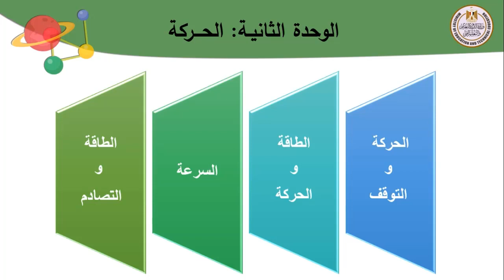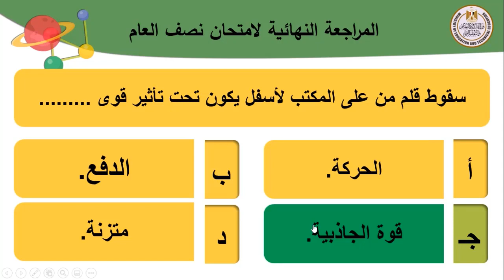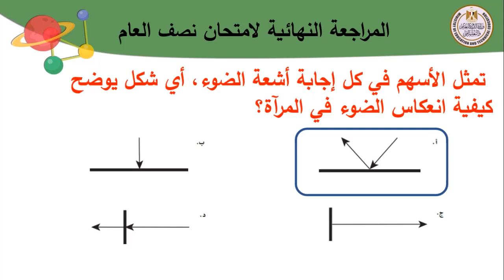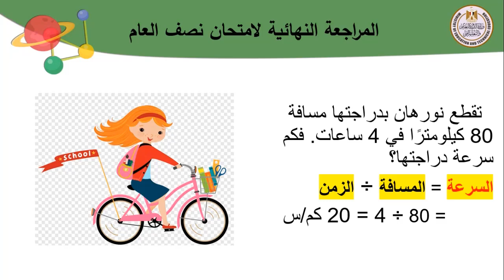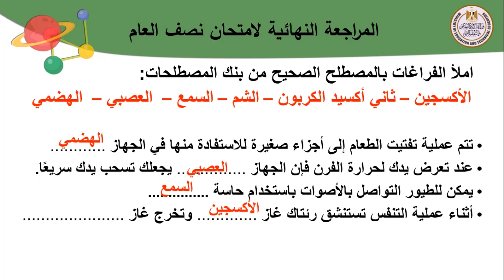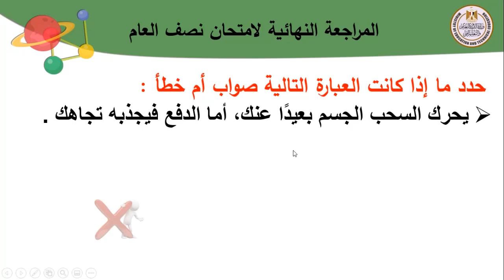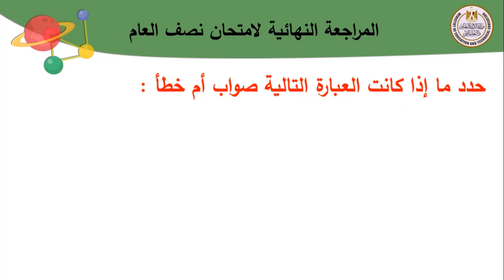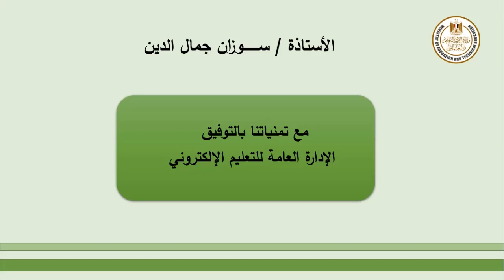علوم الصف الرابع مراجعة ليلة الامتحان